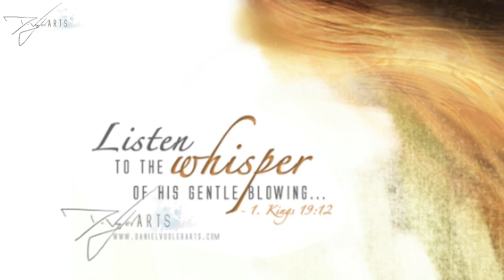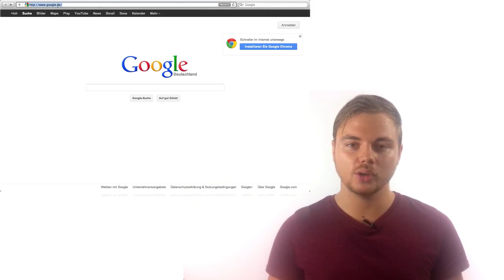Prophetic Painting Teaches: Worship is Enjoying God - Prophetic Arts of Daniel Vogler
PROPHETIC INTERPRETATION:
When I started working on this painting I was stirred up by this Verse:

"And behold, the LORD was passing by! And a great and strong wind was rending the mountains and breaking in pieces the rocks before the LORD; but the LORD was not in the wind. And after the wind an earthquake, but the LORD was not in the earthquake. After the earthquake a fire, but the LORD was not in the fire; and after the fire a sound of a gentle blowing." -- 1. Kings 19:11-12 (NASB)

I find it fascinating that Elijah heard God's voice in the "gentle blowing". How comes God wasn't in all the super loud, attention grabbing, majestic appearances?

Many believers pray to God every day that He may speak to them and are disappointed when nothing seems to happen. No fiery hand appears and writes on the wall, no thunder,  earthquake or angel's trumpet make known the Lord's will. I believe God always wants to speak to us, He has all the solutions and wants to guide us. So why do so many Christians still not hear him? I believe there's several reasons:

1. He speaks many languages.

God can utilize pretty much everything to speak to us. Other people, a song in the radio, a movie scene, the beautiful scenery of a landscape, emotions, dreams... Just like Elijah we have to move away from our prejudiced imagination on how exactly God is going to show up and speak to us. Sometimes he seems to like to choose the least obvious way.

2. He speaks when He wants to.

I've discovered that often times God chooses to speak at times I'd least expect it: on the way to work in the car, when I wake up in the middle of the night, during work at my desk... the point is that if we're only open for His talking during our "quiet time" from 6-6:30am, or on a sunday morning, we're definitely going to miss out on a lot of divine encounters.

3. Often times He has already spoken

Have you every tried to imagine how your life would be like, if you'd truly hold on to what God said in the past? What if every day before you start in to your routine, you'd make yourself aware of all the truth and promises God has ever spoken over your life? Unfortunately what's true for most of us is that whatever God spoke yesterday, we'll have forgotten tomorrow. Most believers need to hear that God loves them every week, because they're not able to trust his word enough to make it their reality. This might sound tough, but I've discovered that sometimes God doesn't like to repeat himself anymore. On the other side we can become such good stewards of His words and promises, that we'll attract more and more of it. It's totally up to us.

4. We don't really listen.

I personally didn't start experiencing God every day, until I learned to tune my spirit into His in the midst of every-day business. I had to become sensitive towards His presence to be able to notice his "gentle blowing" at any time and in any situation. It's like one of your best friends is calling you. You'd probably pick up the phone and interrupt whatever you're doing, am I right? Once I started treating God the same way, I experienced a huge increase in supernatural leading and constant awareness of His presence.

In this painting I felt inspired to capture that moment of being fully immersed in His gentle blowing, being sensitive to His warm presence and allowing every thing else to fade into the background. One day not too long ago I heard God say these words to me:

"Daniel, worship is to simply enjoy me."

This short sentence literally changed my life forever. Is it possible that living al lifestyle of worship is as simple as taking a deep breath and enjoying him in this very moment? I hope when you look at this prophetic painting you can feel this sense of peace and relaxation in Him.